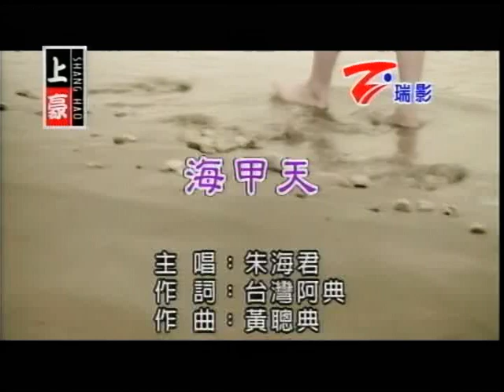儷仕~海甲天.mpg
貝斯特之友儷仕~海甲天